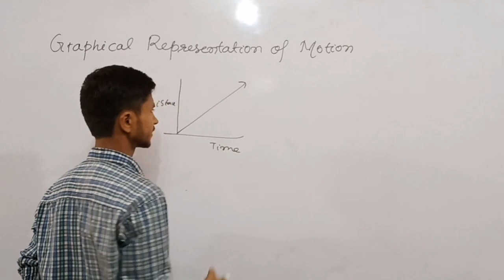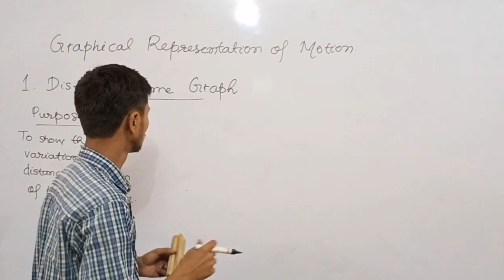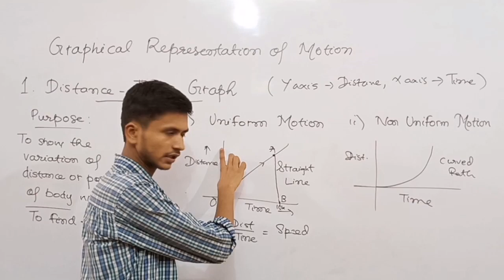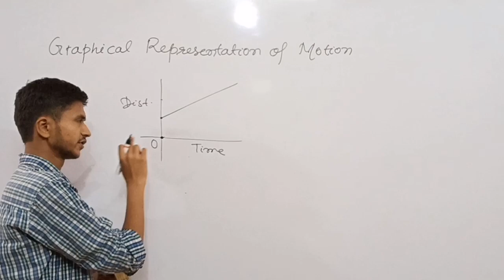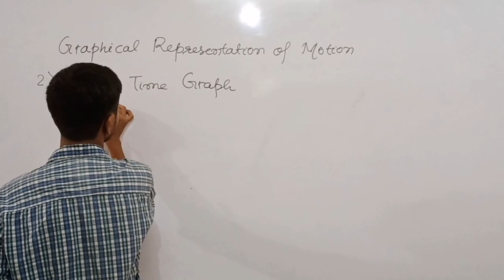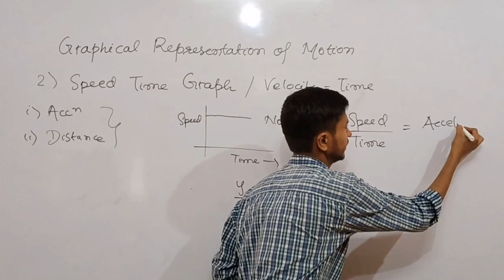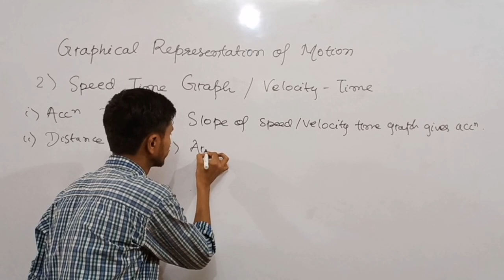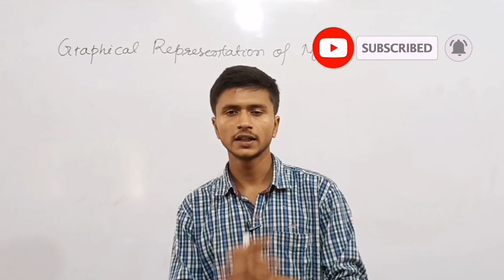Graphical Representation of motion | Rest and Motion | Physics | Class 9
Graphical Representation of motion explained. Distance Time graph and Speed Time graph.

In this video, we have discussed different types of graphs related with motion.
Distance-Time graph
Speed-time graph
Velocity-Time graph

Hope this video was helpful to you.